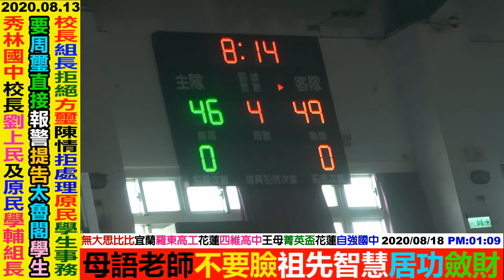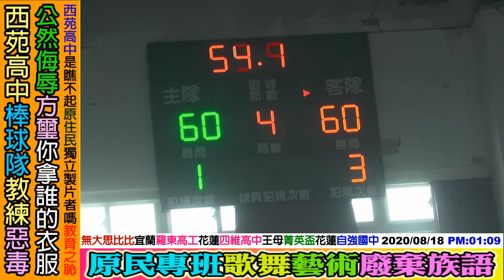2020 08 18 花蓮全國三級籃球賽：宜蘭(羅東高工)VS花蓮(四維高中)第二集NO2(共三集)34屆花蓮王母盃勝安宮+17屆菁英盃場地花蓮高工歡迎贊助YouTuber無大思比比FB周璽方璽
YouTuber：chou.shi.fang.shi，周璽方璽，wudasibibi，無大思比比。
臉書FB：chou.shi.fang.shi，周璽方璽，wudasibibi，無大思比比。
四川人(蒲江縣)：比黑_杜米_巴辣思 (部落比比很黑)
2020花蓮全國國小籃球賽TORO盃。請花蓮縣政府花蓮市政府嚴懲花蓮籃球協會
(承辦單位)非常惡劣。也請花蓮教育處懲處私立海星中學體育班所有工作人員
(沒有配戴工作人員證件沒有學校名稱沒有姓名顯示)特別是帶隊的教練和老師，
竟然敢公然違法犯紀，阻止阻擋原住民自由工作者無大思比比進入會場諮詢大會服務台(服務台在四樓場內四周)，
海星中學體育班工作人員(好幾個是原住民學生)還公然群體嘲笑侮辱霸凌周璽方璽是來亂的，
海星中學體育班原住民學生如同流氓圍事行為禁止阻擋嗆聲無大思比比不可入內接洽大會服務台，
還公然說謊沒有任何工作人員在會場裡面都是工作人員還有裁判，
事後所有在場的籃球協會人員與學校教職人員也完全不予理會海星中學學生竟然明目張膽說謊阻擋，
，丟人現眼的花蓮TORO盃全國籃球賽，這麼卑劣可恥的服務品質，真的是丟盡了徐榛蔚縣長和
魏嘉賢市長的顏面，花蓮籃球協會真的是無比可恥，學生犯錯還縱容學生變本加厲，
大會服務台的協會人員和海星教職員還在會場吃早餐聊天無所謂的樣子，
無恥至極，請縣政府和市政府往後禁止花蓮籃球協會承辦全國大型籃球賽，
膽敢動用私刑，難道海星中學體育班的學生行為是籃球協會還老師下達的旨意嗎?
為何學生電話聯絡後，還依然違法囂張阻擋呢?
這是全國賽事，不是花蓮籃球協會的私人比賽，更不是海星中學的校園活動。
無恥的花蓮籃球協會(承辦單位)
無恥的私立海星中學體育班工作人員(特別是原住民學生)違法犯紀
霸凌原住民工作者無大思比比。
網路上的公文並沒有顯示海星中學服務
只見到是東華大學學生服務
為何會場是海星中學學生呢?
陽奉陰違嗎?
2300萬台灣原民漢族同胞都要勤勉學習^^say Truku
感謝德魯固((艾石生))校長：拒絕((食餘))幫助高山原住民周璽方璽。
還是推案?
感謝花蓮市自強國中女校長和兩位男主任，畢業典禮無大思比比紀錄到將近結束時，
花蓮自強國中校長及主任竟找3位刑警到校當場在所有家長來賓和畢業生及在校生面前，
公然恐嚇公然侮辱公然妨害自由驅離驗證過的無大思比比原住民攝影紀錄工作者，
花蓮市自強國中校長和主任你們竟然利用刑警來恐嚇霸凌原住民周璽方璽，
那就請自強國中把所有的原住民學生和原住民教練老師也拔除學籍退學轉校好了，
徐榛蔚縣長您可能不知情，魏嘉賢市長您也可能不知情。花蓮媒體及全國媒體當然也不知情。
自場當面巧遇的還有秀林鄉富世村戴牧師和師母(林女士)，
這讓無大思比比更覺得悲哀至極，神職人員冷眼旁觀事不干己，
一個是教育單位，一個是神職機構，一個是人民保母，怎利用公器為非作歹呢?
109年全國泰雅運動會的便當太浪費了很多都丟到垃圾車